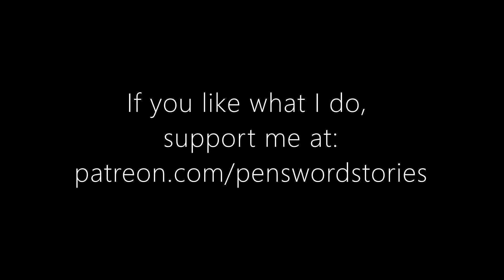10 Minute Sand Timer with Alert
Relax and wait while ten minutes pass by. At the end of the time an alert will sound to let you know that ten minutes have passed fully.